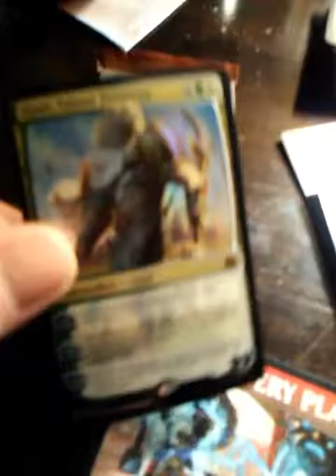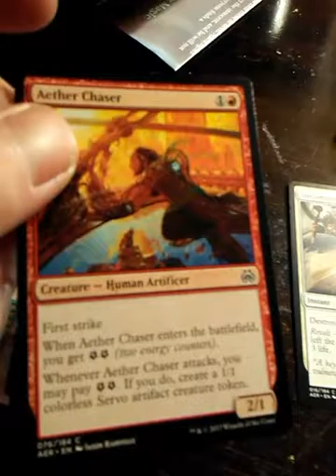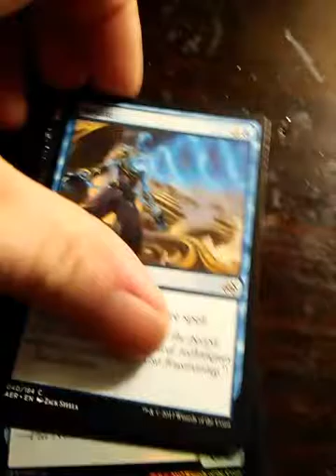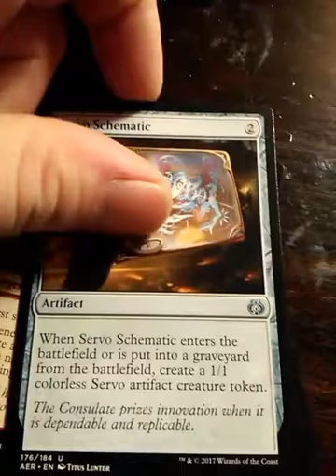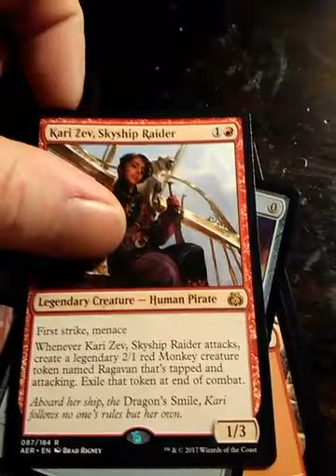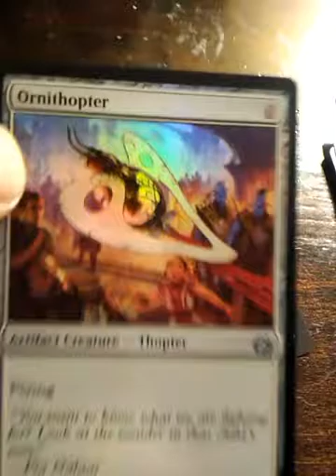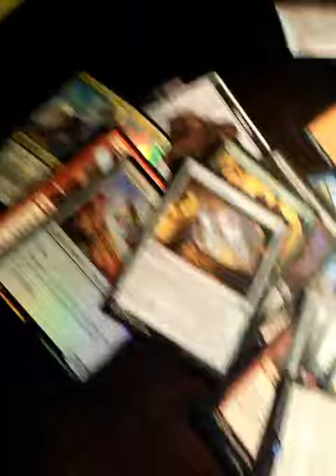AETHER REVOLT OPENING PRE-RELEASE Spoiler​ PART 3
Aether Revolt Part 3